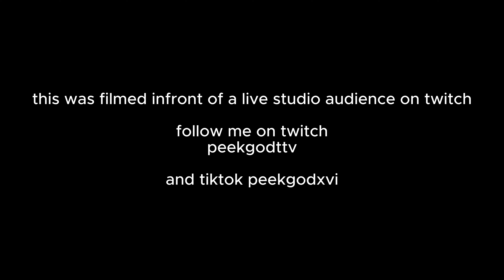Has Peekgod Mastered Rein?｜Controller on PC｜Overwatch 2